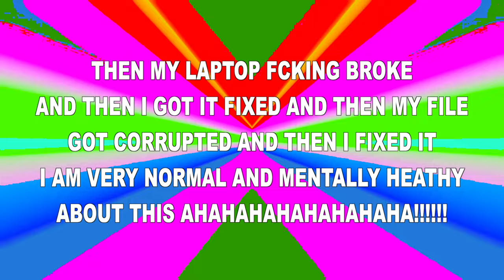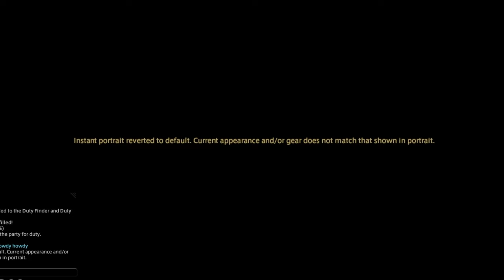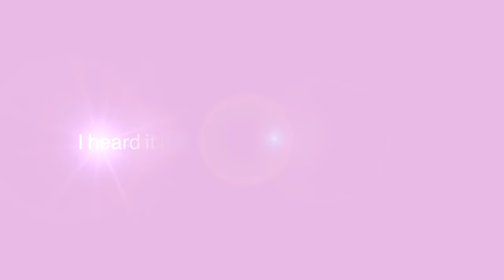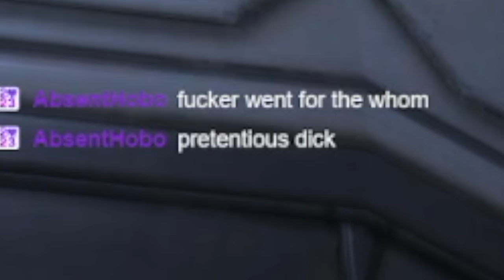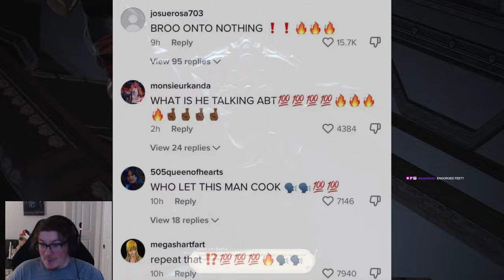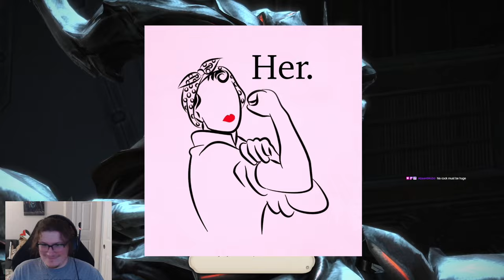DOING PRAETORIUM WITH MY RAID LEADER??? - ARR FINALE!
⚠️ FLASH WARNING ⚠️ at 0:14 also I forgot to censor it oh well

WE HAVE A DISCORD SERVER 🎉 Come chill with us and our friends, get updates on our latest streams and videos, and give us suggestions in our game recs channel!

Logo, animation, graphics: Maddison Carr